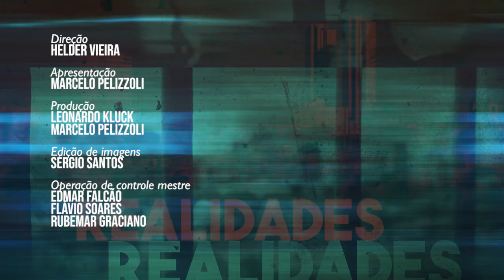Programa Realidades - Guerra na Ucrânia - 23/03/2022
O Realidades desta quarta-feira(23) trata da Guerra na Ucrânia. Para abordar esse assunto importante, o programa recebe Rudá Ricci, sociólogo e cientista político. Entre os pontos do debate está o impacto do conflito no dia a dia dos brasileiros, afetados por aumentos nos preços dos combustíveis e de diversas mercadorias.